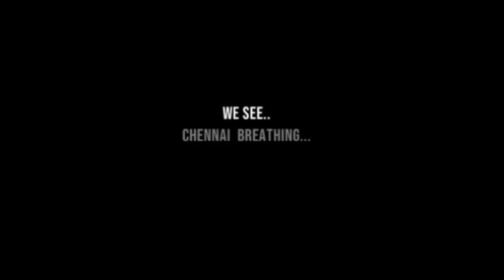chennai locked down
Video from suresh sundaram